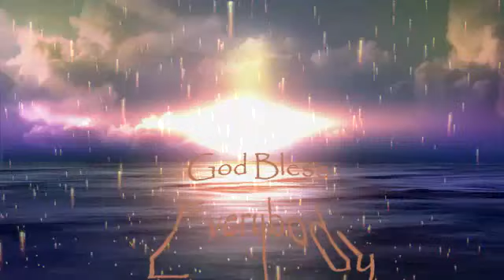Council of Time : 10-30-16 Men of Standards